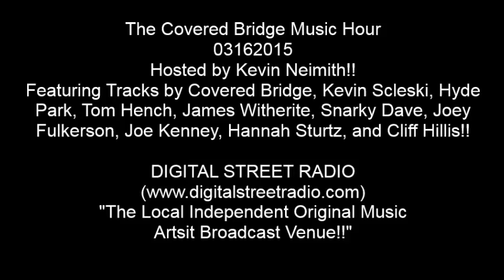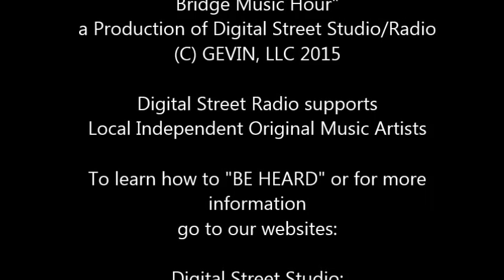03-16-15 CBMH 019